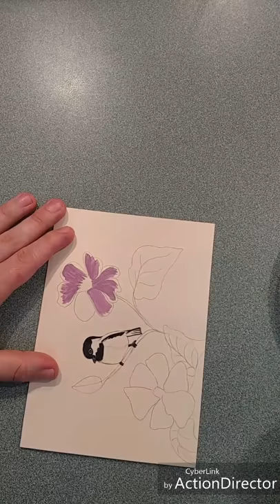Chickadee & Flowers Painting Time lapse by Schuch Handcrafted Arts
Another Card made for a friend just because.

Drawn with pencil, used sharpie pen for the black and then Acrylic paints, my favorite!